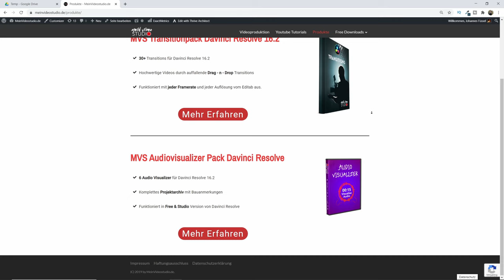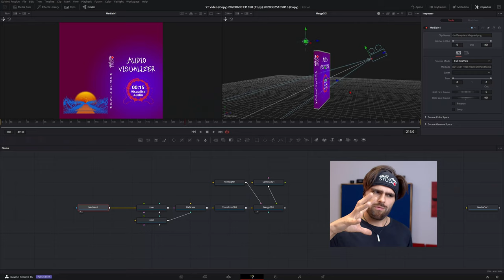GEWINNE Davinci Resolve Presets 🔴 2000 Abo Verlosung + Channel Update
Das nächste kommt dann erst bei 5000 😜

Deine Resolve Community im Web:
Davinci Resolve Deutschland Discord: